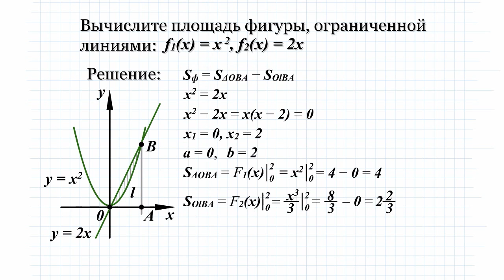Вычислите площадь фигуры, ограниченной линиями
Вычислить площадь фигуры, ограниченной линиями f1(x)=x^2, f2(x)=2x.
Решение задания по математике

Задание: вычислите площадь фигуры, ограниченной линиями.

Решение: построим графики функций y равен x^2 и y равен 2x
Очевидно, что заштрихованная фигура не является криволинейной трапеции
Площадь этой фигуры равна разности площади треугольника OBA и криволинейной трапеции OLBA.
Найдем абсциссы точек пересечения прямой и параболы.
Решая уравнения, получим x1 равен нулю, x2 равен двум.
Таким образом, в принятых обозначениях A равно нулю, B равно двум.
Найдем площадь треугольника как приращение первообразной линейной функции на отрезке от 0 до 2.
Она равна четырем.
Вычислим площадь криволинейной трапеции как приращение первообразной квадратной функции на отрезке от 0 до 2.
Она равна 2 2/3.
Исходя из того, что площадь заштрихованной фигуры равна разности площадей треугольников OBA и криволинейной трапеции OLBA, то окончательно получим площадь фигуры, которая равна 1 1/3.